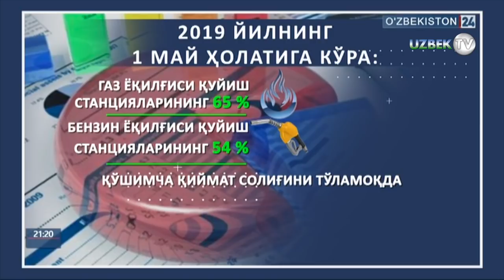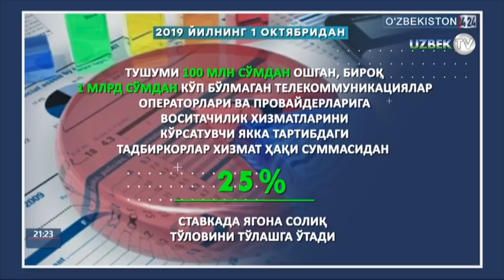Солиқ ва божхона имтиёзлари бўйича президентнинг муҳим фармони!